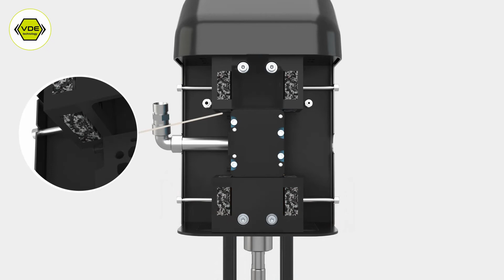Venturi Dual Stage Technology: no paint pump stalling or freezing anymore | Sames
Discover our innovative technology VDE available on our Azur™ pumps

Our Venturi Dual stage Exhaust technology prevents AIRLESS® pumps from stalling and freezing to guarantee optimal performance and better finish quality and thickness control: it also minimizes noise pollution for comfortable working conditions.